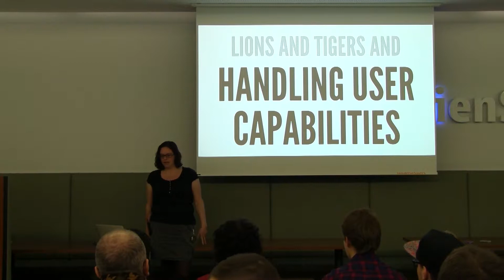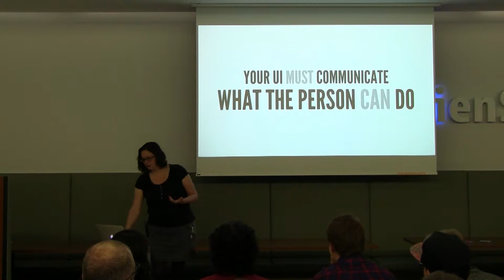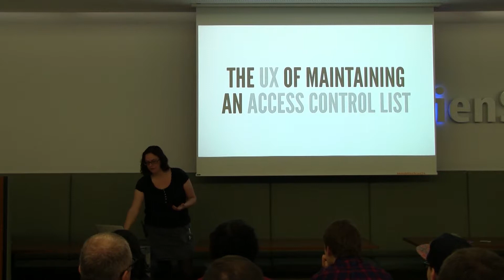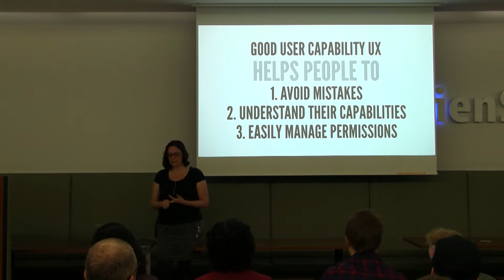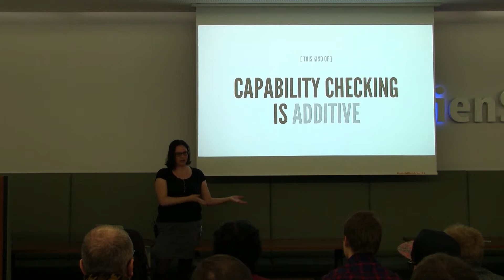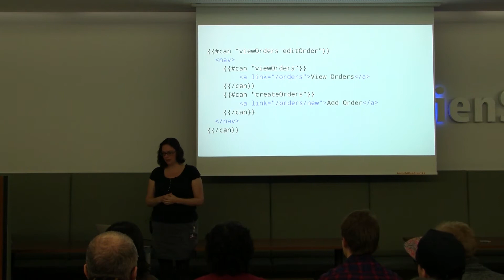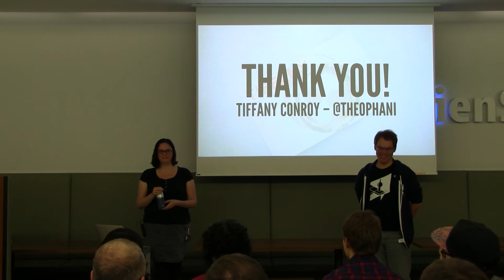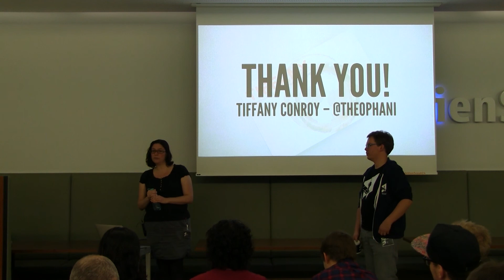Lions and tigers and handling user capabilities | Tiffany Conroy | DevFest Berlin 2014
Many applications restrict access to some features for some users for various reasons. For example: Only premium users get access to extra features. Only supervisors can edit product categories. I went on a hunt to gather patterns and techniques for handling the logic around user capabilities in client-side apps. Join me on a safari through the approaches, and I’ll tell you what I have learned.